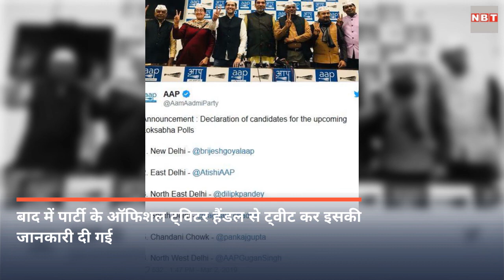दिल्ली की 7 लोकसभा सीटों में से 6 पर अपने उम्मीदवारों का AAP ने किया ऐलान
लोकसभा चुनाव के लिए दिल्ली में कांग्रेस के साथ गठबंधन की कोशिशें फेल होने के बाद आम आदमी पार्टी ने आखिरकार यहां की कुल 7 सीटों में से 6 पर अपने उम्मीदवारों के नाम का ऐलान कर दिया है। दूसरी तरफ वेस्ट दिल्ली सीट के लिए कैंडिडेट घोषित न करके, आम आदमी पार्टी ने अभी भी कांग्रेस के साथ गठबंधन की संभावनाओं को जिंदा रखने का संकेत दिया है। दिल्ली AAP के संयोजक गोपाल राय ने शनिवार को उम्मीदवारों के नाम का ऐलान किया। बाद में पार्टी के ऑफिशल ट्विटर हैंडल से ट्वीट कर इसकी जानकारी दी गई।